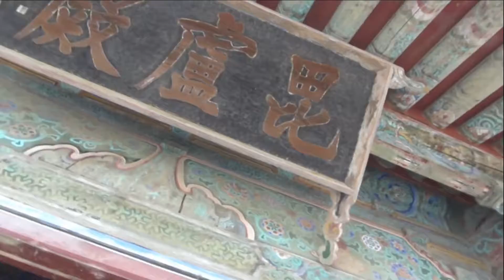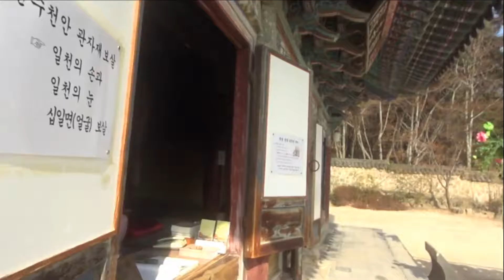南韓慶州佛國寺8/14毘廬殿觀音殿漢殿 Bulguksa Temple, Gyeongju (South Korea)